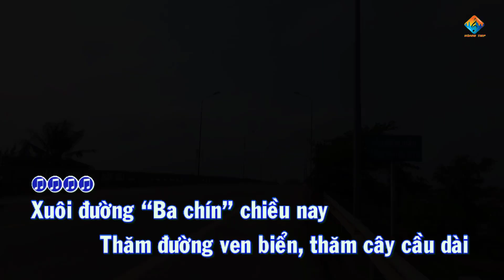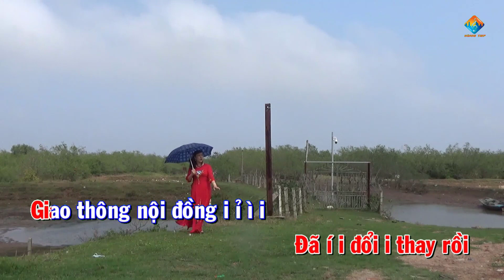KARAOKE Chèo Tone NỮ | THÁI THỤY CON ĐƯỜNG VƯƠN BIỂN